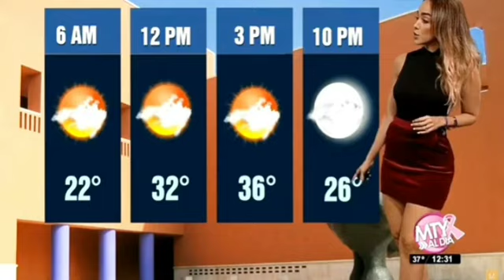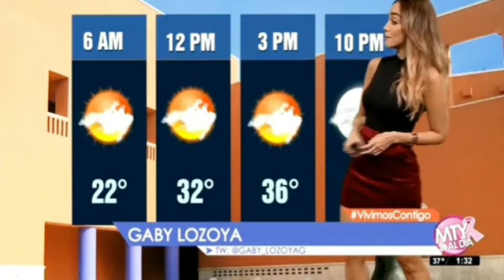✅Gaby Lozoya ¡ Viva mexico ! El pronóstico del tiempo|| Domingo 07/Mayo 2023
Gaby Lozoya ¡ Viva mexico ! El pronóstico del tiempo|| Domingo 07/Mayo 2023  y si no te gusta el tiempo siempre estara ella.